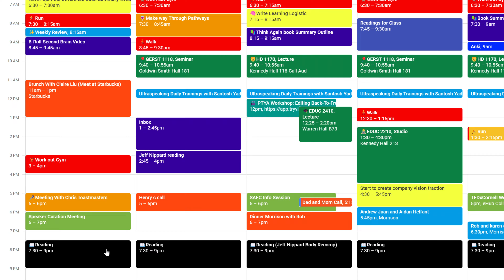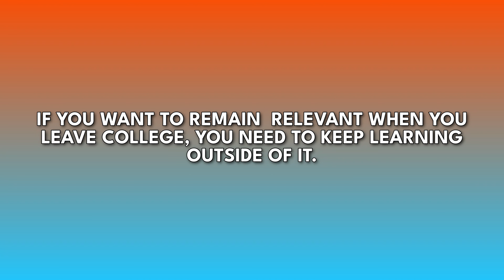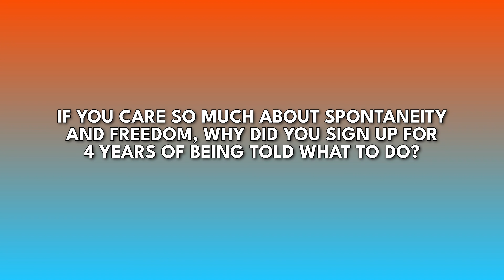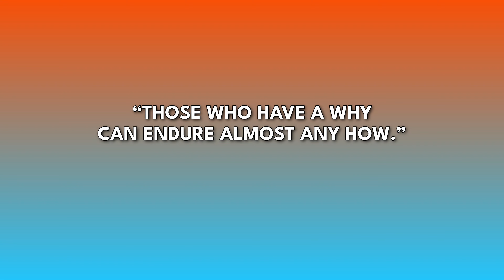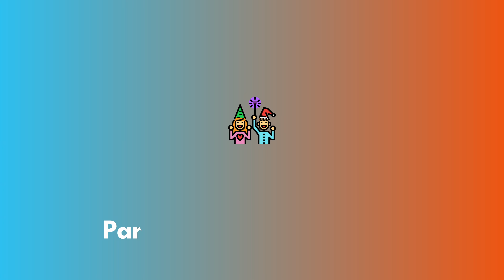What I Would Do If I Was A Freshman Cornell Student Again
I was an absolute mess as a Freshman Cornell student. In this video, I will teach you everything I would do differently if I were a Freshman Cornell student again.

🗺️3 Days To Supercharging Your School Learning With MOCs In Obsidian

🗃️7 Days To Starting A Zettelkasten In Obsidian As A Student

MY FAVORITE THINGS:
📚How I choose the next book to read (Shortform): Shortform.com/aidanhelfant

⏱ TIMESTAMPS:
00:00 - Intro
00:34 - Build A Self Learning Habit While In School
01:49 - Start A Side Hustle In School
03:49 - Diversify Your Friends
05:34 - Become The Person That Plans Things
06:23 - Figure Out Your Why
07:50 - Stop Multitasking
09:25 - Get Your Triforce Of Health In Order
10:50 - Join More Clubs
11:38 - Take Weird Classes
12:54 - Learn How To Study
13:53 - Understand Where Partying Fits In With You
14:37 - Explore Ithaca
15:41 - Do Daily, Weekly, Monthly, And Yearly Reviews
17:44 - Learn How To Take Linked Notes